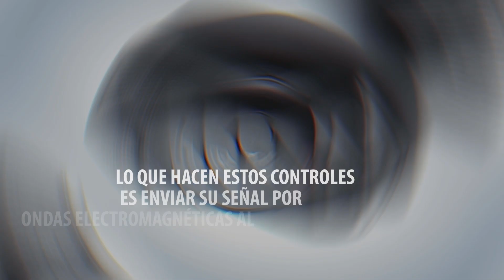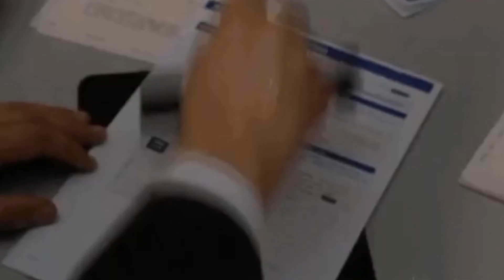El horario del choro: Así los ladrones pueden robar tu carro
Los choros cada vez se inventan nuevas formas para llevarse tu 🚗. ¡Ponte pilas y conoce estas modalidades de robo!